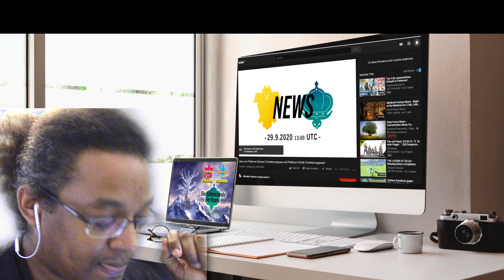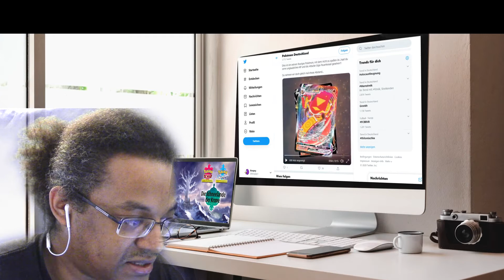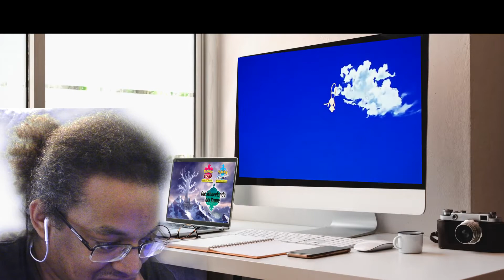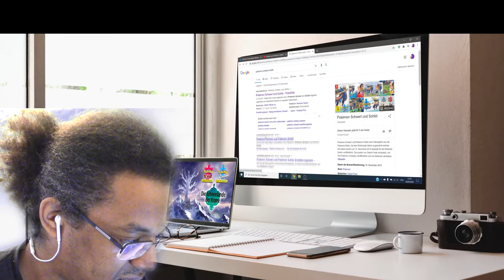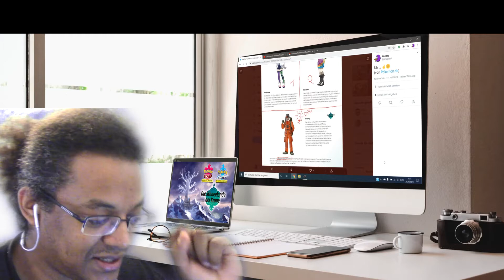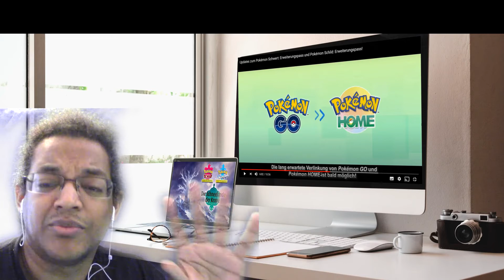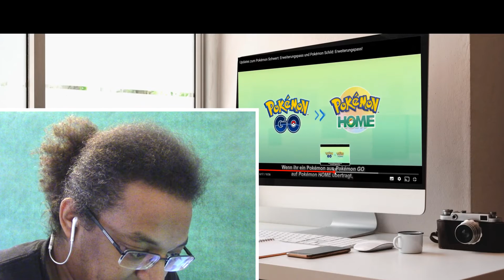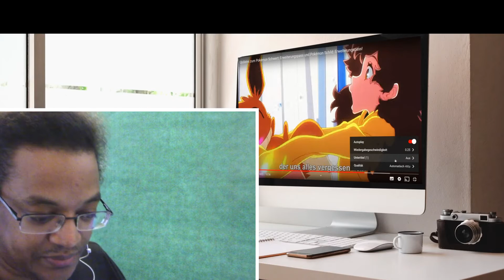Pokemon React: Schneelande der Krone (Informationen zum DLC)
Knopey hat wie so ungefähr jeder Pokémon-Freund der Welt gestern gespannt die neue Ausgabe von Pokémon Presents verfolgt und für ein für Pinguine echt untypisches React-Video gemacht. Auf den ersten Blick scheint die Ausgabe der Pokémon Presents erst mal kaum Inhalt zu haben (denn wo ist Coronospa zum Beispiel, hä?!), aber tatsächlich scheint hinter den oberflächlichen Kleinigkeiten doch interessante Information über Gameplay zu verbergen. Nur die Art und Weise, welche die Pokémon Company wählt, um mit den Fans zu kommunizieren, ist ... nun ja ... sagen wir, bemerkenswert.

Folgt mir auch auf Twitch sowie Twitter und Facebook, um meine Videos und Streams nicht zu verpassen.

Knopey - Mediocrity personified.

Worüber spreche ich in dem Video
00:00 Willkommen
02:06 Twitter und Infernopod
03:14 Reaktion zum Video
09:02 Einleitung zur Meinung
10:22 Doppelkämpfe
10:36 Arenaleiter 1 (NPCs und Charakterbeziehungen)
12:54 Peony
15:29 Coronospa und Zarude
16:42 Musikvideo und Youtubelänge
17:05 Legendäre Pokémon
18:02 Meltan und Melmetal
20:03 ???
20:33 Pokémon-Nester
21:39 Arenaleiter 2 (erinnerungswürdige NPCs)
22:36 Event-Pikachus
23:48 Pokémon Go-Home-Transfer und künstlich verlängerte Spielzeit
25:37 Musikvideo WTFbitteschön ?!
27:24 Release-Datum und Tschö mit ö